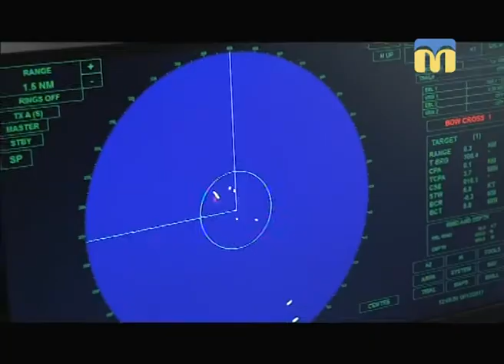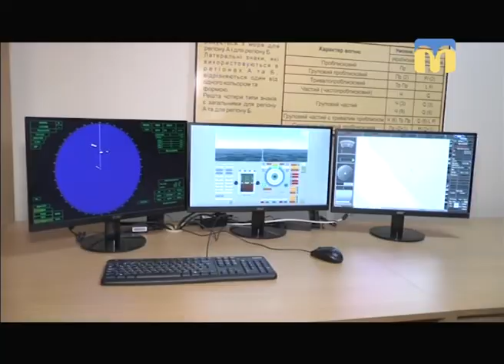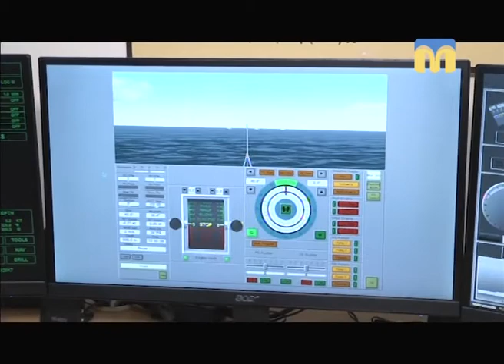ТНМ — сюжет. Єдиний в Україні навігаційний тренажерний комплекс відкрили в Миколаєві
Єдиний в Україні навігаційний тренажерний комплекс відкрили в Миколаєві. Запрацював він на базі 198-го навчального Центру ВМС  ЗСУ. На перших тренуваннях побувала журналіст Наталя Приходько.